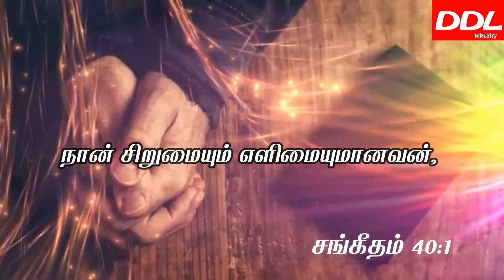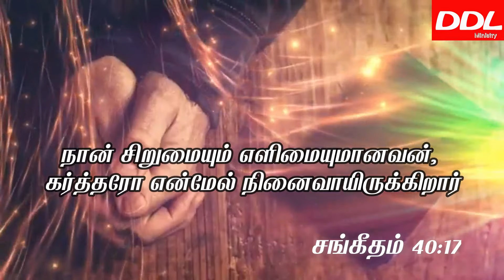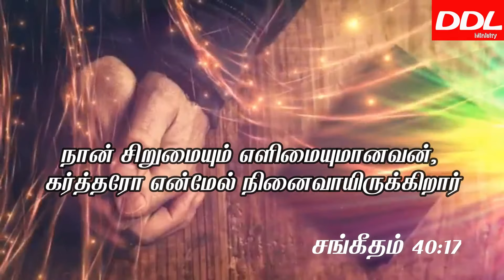ஒரு மகிமையின் மேகம்/10/05/22|MORNINGPRAYER|Daily Manna|JOHNSAMJOYSON/அதிகாலையில் ஜெபம்/DAVIDSAM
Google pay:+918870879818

Name of a/c holder: R.S.Berlin Raj
Name of the bank: Indian Overseas Bank
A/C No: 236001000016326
IFSC Code : IOBA0002360
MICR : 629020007